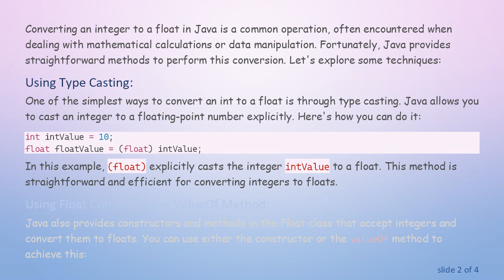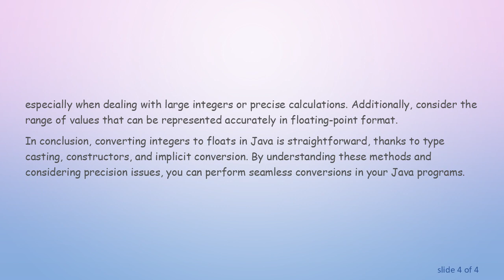Converting int to float in Java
Summary: Learn how to convert integers to floating-point numbers in Java with ease. Discover various methods and considerations for seamless type conversion.

Converting an integer to a float in Java is a common operation, often encountered when dealing with mathematical calculations or data manipulation. Fortunately, Java provides straightforward methods to perform this conversion. Let's explore some techniques:

Using Type Casting:
One of the simplest ways to convert an int to a float is through type casting. Java allows you to cast an integer to a floating-point number explicitly. Here's how you can do it:

In this example, (float) explicitly casts the integer intValue to a float. This method is straightforward and efficient for converting integers to floats.

Using Float Constructor or ValueOf Method:
Java also provides constructors and methods in the Float class that accept integers and convert them to floats. You can use either the constructor or the valueOf method to achieve this:

Both approaches achieve the same result, converting the integer intValue to a float.

Implicit Conversion:
In some cases, Java performs implicit conversion from int to float automatically. For instance, when an int is involved in a mathematical operation with a float, the int is promoted to a float before the operation is performed:

Here, intValue is automatically promoted to a float before being multiplied by 1.5f.

Considerations:
When converting integers to floats, it's essential to be aware of potential precision loss. Floating-point numbers have limited precision, which may result in rounding errors, especially when dealing with large integers or precise calculations. Additionally, consider the range of values that can be represented accurately in floating-point format.

In conclusion, converting integers to floats in Java is straightforward, thanks to type casting, constructors, and implicit conversion. By understanding these methods and considering precision issues, you can perform seamless conversions in your Java programs.